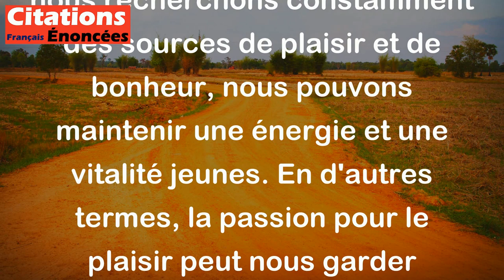La passion du plaisir est le secret pour rester jeune. - Oscar Wilde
Selon Oscar Wilde, le secret pour rester jeune est la passion pour le plaisir. Cela signifie que si nous avons l'état d'esprit positif et que nous recherchons constamment des sources de plaisir et de bonheur, nous pouvons maintenir une énergie et une vitalité jeunes. En d'autres termes, la passion pour le plaisir peut nous garder jeunes et dynamiques tout au long de notre vie.